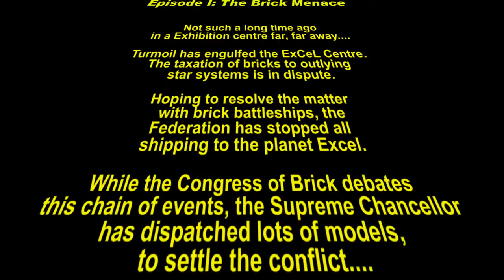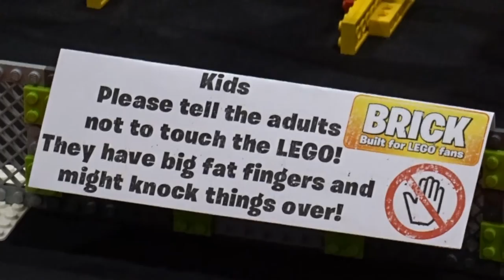My Visit To Brick 2015 ExCeL London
December 2015 saw the Brick 2015 show arrive at ExCel London, These were my highlights - Everything from Trains, Planes and Automobiles, to Star Wars, Harry Potter and So much more! - You just can't get it all in to 3.5 minutes!